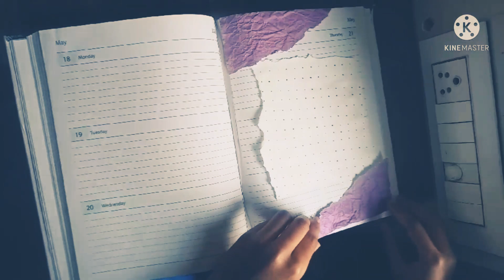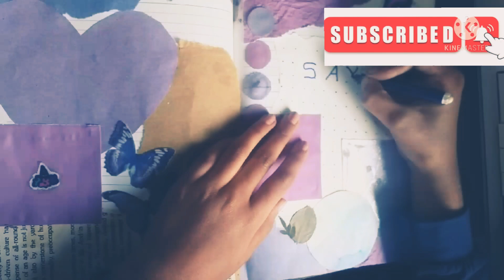Diy purple journal with me